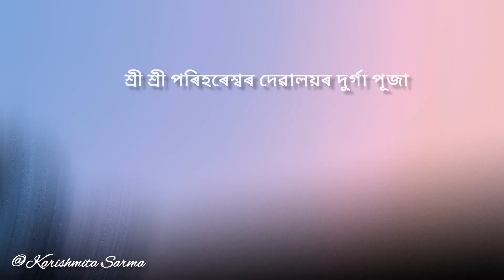মহাঅষ্টমী পূজা পাঠশালা।। Pathsala r Durga Puja/Video tu like share aru subscribe kori dibo please🙏//